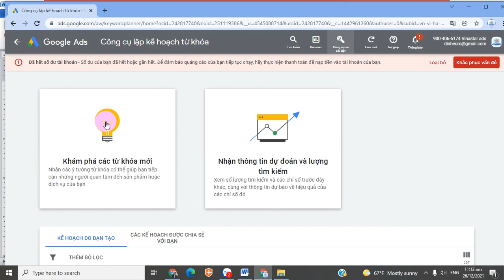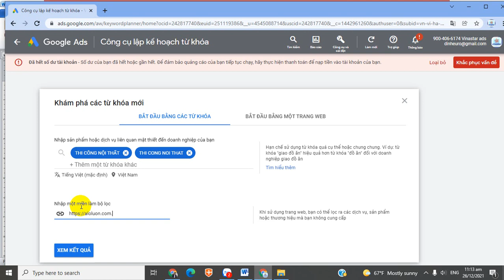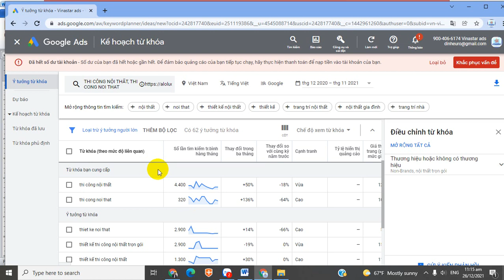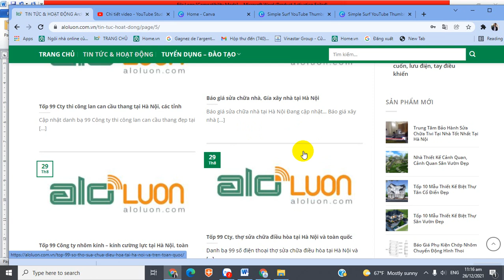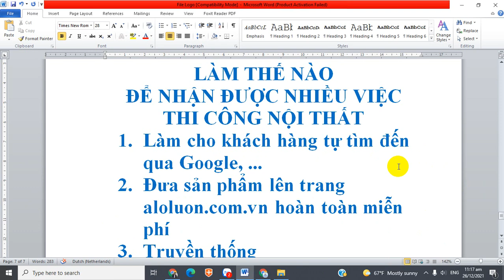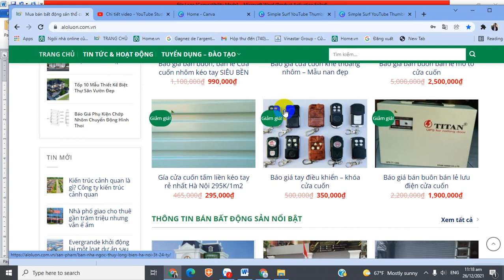Làm thế nào để nhận được nhiều việc thi công nội thất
👉  Hỗ trợ kỹ thuật, kinh doanh  LH 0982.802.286